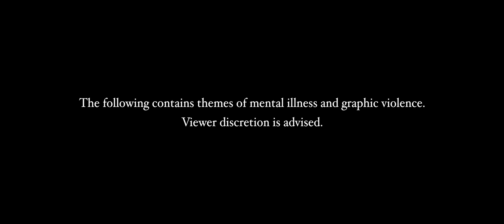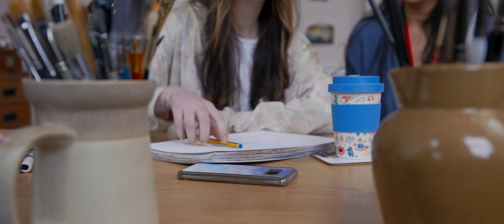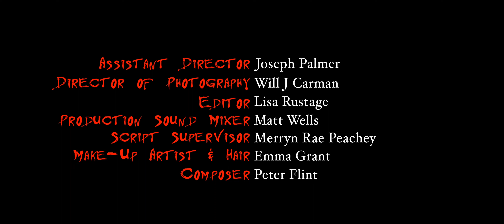Stained Canvas (2021) | Psychological Drama Short Film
Marion, an up and coming artist, slowly develops an obsession with her next painting being perfect due to the pressure of those she is surrounded by.

This short film is a psychological drama and contains themes of imposter syndrome, narcissism and Pure O. Watch at your own discretion.

CAST
Marion | Eleanor May Blackburn
Lily | Chrissie Wunna
Marion's Mother | Michaela Rowe
Marion's Father | Sean Corey
Keira | Izzie Smith
Luke | William Nyland

CREW
Producer, Writer & Director | Jayne Slater
Assistant Producer | Chloe Martin
Assistant Director | Joseph Palmer
Director of Photography | Will J Carman
2nd Assistant Camera | Matt Glaz
Sound Operator | Matt Wells
Script Supervisor | Merryn Rae Peachey
MUA/Hair | Emma Grant
Runner | Gina Allen
Production Assistant | Declan Smith

Editor | Lisa Rustage
Composer | Peter Flint
Colour Grade | Paul Handley
Sound Designer | Marcus Anuzis
Poster Designer | Hugh Adamson & Jayne Slater

Special thanks to Lynne Evans and Paola and Christian for allowing us to use their spaces.

Shoutout to Emma's Emporium for allowing us to use her outfit.